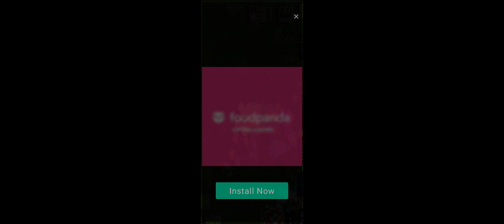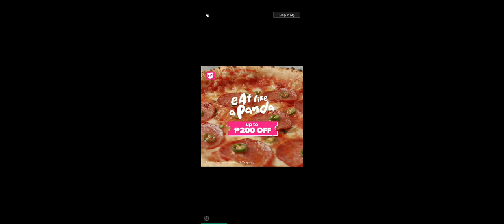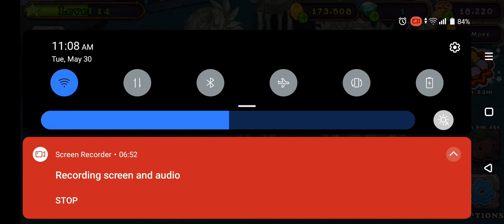waking up brump and im trying to get the others minsters